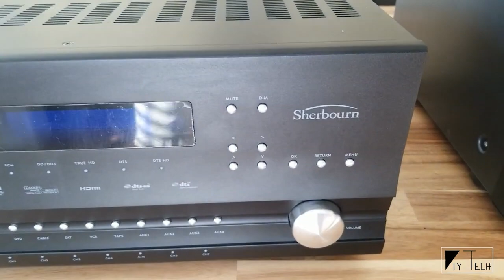My Home Theater AV Receiver Collections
ஹோம் தியேட்டர் AV Receiver பற்றி இங்கே பார்க்கலாம். Power supply, Capacitors, Amplifier Boards and Heat sinks பற்றி இது உங்களுக்கு பயனுள்ள தகவல் கொடுக்கும் என்று நம்புகிறோம்.

Here is a look at Home theater receiver Internals. Hopefully it gives you a good idea about the Power supply, Capacitors, Amplifier Boards and Heat sinks